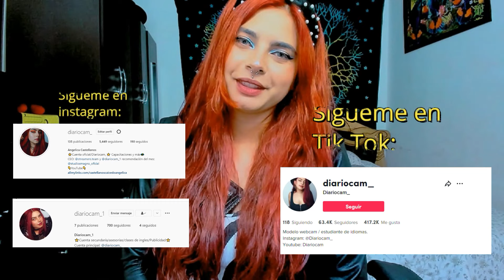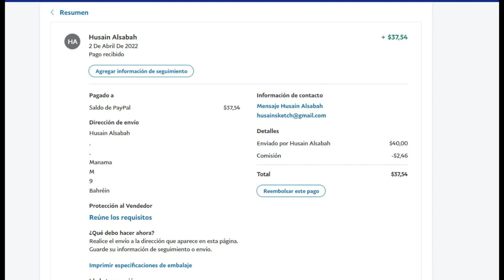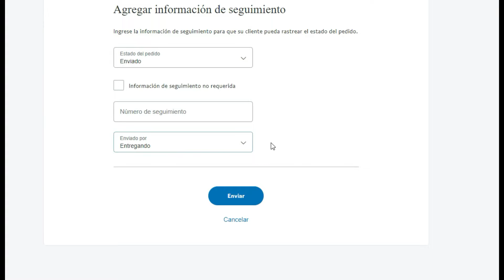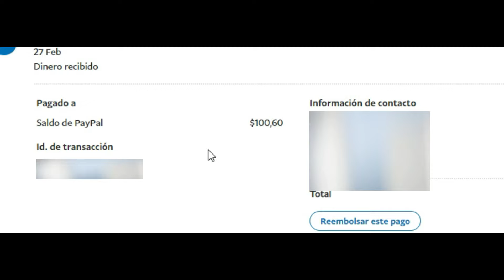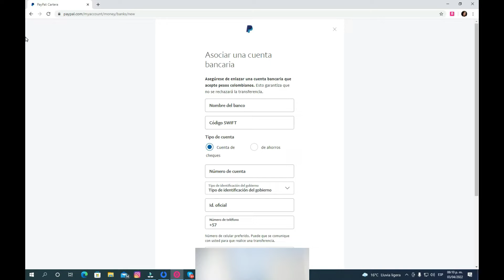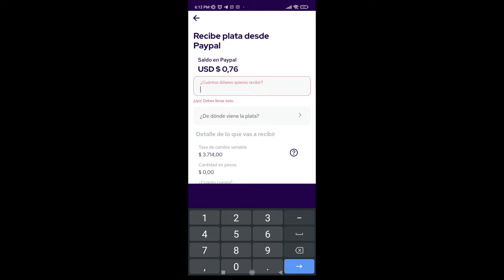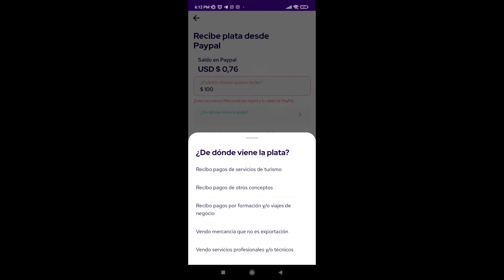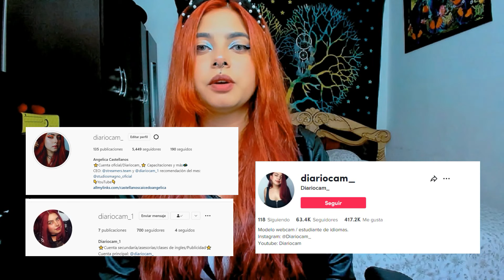Como evitar estafas con PayPal